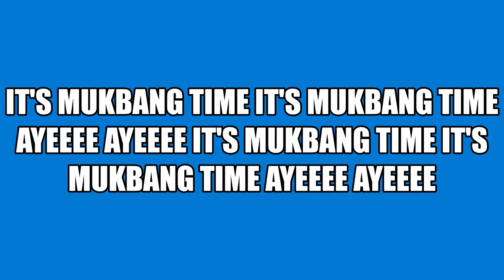GRILLED CHICKEN WRAP WITH WATER TO DRINK MY YT FAM ENJOY THIS VIDEO